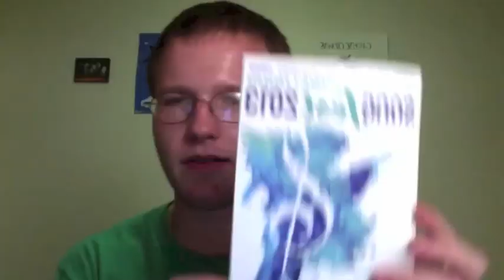Vlog #3 - College Life Update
Just an update of some things happening / happened this week at college.
On a side note, I will try to find some better background music for future videos like this one.